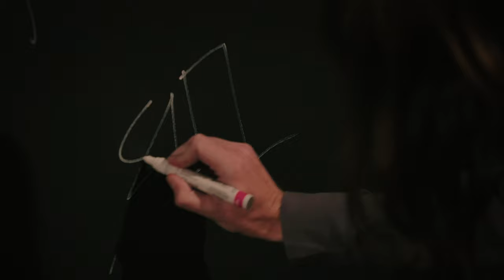The All-American Rejects - Audience Music Studios (Nov 23, 2018) 2160p UHDTV UltraHD 4K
●▬▬▬▬▬▬▬▬▬▬▬ஜ۩۞۩ஜ▬▬▬▬▬▬▬▬▬▬▬●
●▬▬▬▬▬▬▬▬▬▬▬ஜ۩۞۩ஜ▬▬▬▬▬▬▬▬▬▬▬●

Tune in Friday, November 23 at 9:00 pm ET/PT to watch the broadcast premiere of the concert special "THE ALL-AMERICAN REJECTS" on AT&T* AUDIENCE Network via DIRECTV Ch 239. The show will also be available streaming on-demand through DIRECTV NOW and WatchTV.

THE ALL-AMERICAN REJECTS are an American rock band from Stillwater, Oklahoma. The international rock stars are known for their hits "Move Along," "Dirty Little Secret," "Gives You Hell"and more. The band consists of Tyson Ritter (lead vocalist/bassist), Nick Wheeler (lead guitarist/backing vocalist), Mike Kennerty (rhythm guitarist/backing vocalist) and Chris Gaylor (drums).

AUDIENCE Network's multiple series of original and exclusive performances give music fans an intimate view of music's most influential artists today. The network collaborates directly with musicians to create a unique show from their perspective.

THE ALL-AMERICAN REJECTS achieved mainstream success with their debut self-titled studio album The All-American Rejects, released in 2003. The album was certified platinum by the RIAA and spawned the single "Swing, Swing". The band's second studio album Move Along brought the group further mainstream success, producing the hit singles, "Dirty Little Secret", "Move Along" and "It Ends Tonight", all of which charted in the top fifteen on the Billboard Hot 100 chart, while Move Along was certified triple platinum by the RIAA. Their third studio album When the World Comes Down was released in 2008 and was later certified gold by the RIAA. Its lead single "Gives You Hell" became The All-American Rejects' most successful song to date, peaking at #4 on the Billboard Hot 100 chart and the top 5 in many other countries. "Gives You Hell" was certified 4× multi-platinum for sales of over 4 million in the United States by the RIAA. Kids in the Street, the band's fourth studio album, was released March 26, 2012 and debuted at number 18 on the US Billboard 200 chart. On October 30, 2015, the group released a new single named "There's a Place".

THE ALL-AMERICAN REJECTS have sold over 10 million albums worldwide. They were named No. 183 on the "Billboard 200 Artists of the Decade" list. The group continues to tour worldwide and released their latest EP in 2017 titled Sweat.